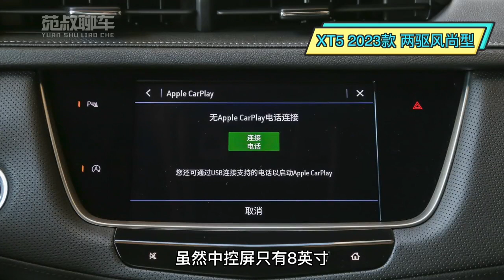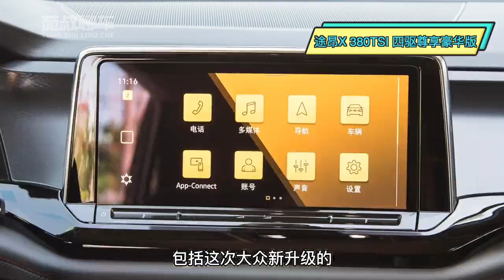预算30万左右，凯迪拉克XT5、林肯航海家、大众途昂X，买谁更合适